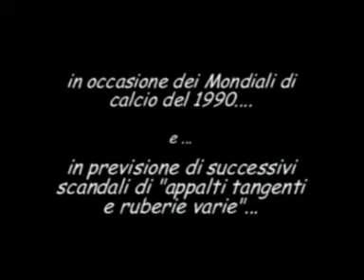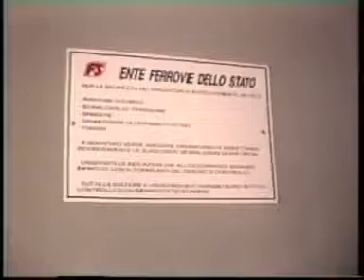MONDIALI DI CALCIO 1990 - OSPEDALI 90.mpg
"OSPEDALI 90" E' UN VIDEO CLIP REALIZZATO NEL 1993 IN COLLABORAZIONE AL GRUPPO ROMANO DEI "KOXPHIDEA".
INSIEME A PATRIZIA PETROSINO ABBIAMO SCENEGGIATO UNA COREOGRAFIA E COME PALCOSCENICO UNA GALLERIA ABBANDONATA.
UNA DELLE TANTE GALLERIE E CANTIERI DI ROMA CHE PRIMA DEL 1990 ERANO INTERESSATI A RISTRUTTURAZIONI VARIE E RIFACIMENTI EX NOVO DI PARCHEGGI SOTTO PASSI E QUNAT'ALTRO DI PIU'...
AD OGGI ALCUNI DI QUESTI LUOGHI SONO RIMASTI COSI', ALTRI RIMESSI A NUOVO O SOTTO SEQUESTRO DALLA MAGISTRATURA CHE INDAGAVA ED INDAGA TUTT'ORA SU RUBERIE E TANGENTI DI APPALTI.
ALL'INTERNO DI QUESTO VIDEO CI SONO BREVI SPEZZONI DI ALCUNI DI QUESTI CANTIERI; DI QUESTO NE E' STATO FATTO UN VERO E PROPRIO FOTO-REPORTAGE UTILIZZATO A MEZZO STAMPA SU GIORNALI ITALIANI ED ESTERI.

UN GRUPPO DI AMICI BEN ORGANIZZATI CON MATERIALE E APPARECCHIATURE SEMPLICI.
QUALCHE EFFETTO VECCHIO STILE E TANTA VOGLIA DI CREARE.
DANZA MOVIMENTO E IMMAGINI UN CONNUBIO CHE AD OGGI MOLTO EFFICACE.

L'OCCASIONE E' STATA QUELLA DI REALIZZARE QUESTO VIDEO PER PARTECIPARE AD UN CONCORSO TV DI UNA TELEVISIONE CHE SI CHIAMAVA TVR VOXON.

MONTAGGIO VIDEO ANTONIO TOTARO